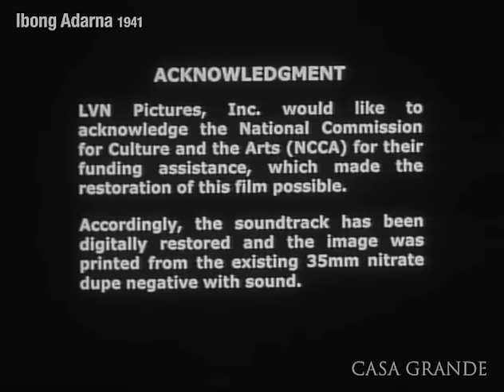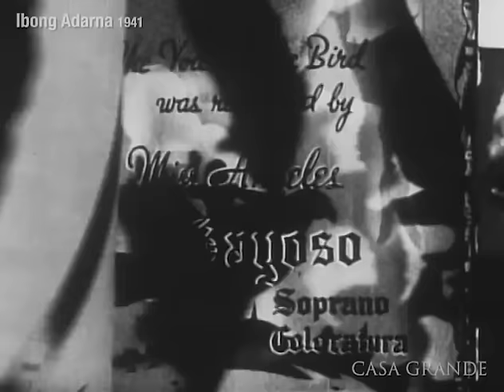1941 Ibong Adarna by Vicente Salumbides and Manuel Conde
IBONG ADARNA (1941) by Vicente Salumbides and Manuel Conde. Screenplay by Vicente Salumbides. Cinematography by Remigio Young and Ray Lacap. Special photographic effects by Bayani Abelardo. Art Direction and Process Shots by Richard Abelardo. Music by Francisco Buencamino Sr. and Jr. Produced by LVN Pictures. Starring Mila Del Sol, Fred Cortes, Ester Magalona, Vicente Oliver, Deanna Prieto, Ben Rubio, Cecilio Joaquin, Rosario Lam, Miguel Anzures, Canuplin.